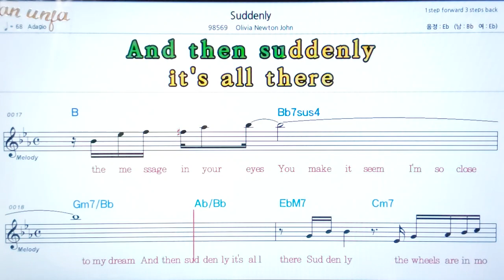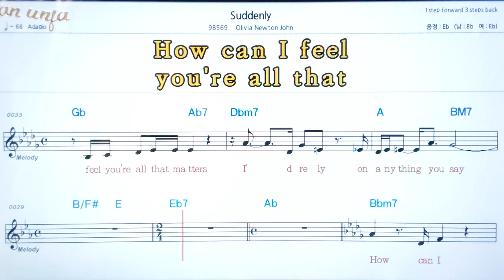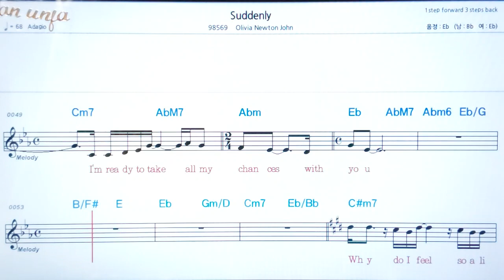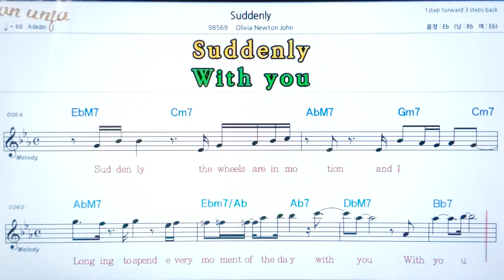Suddenly/Olivia Newton John💖팝송: 악보, 코드, ,가사,Karaoke*카라오케 반주